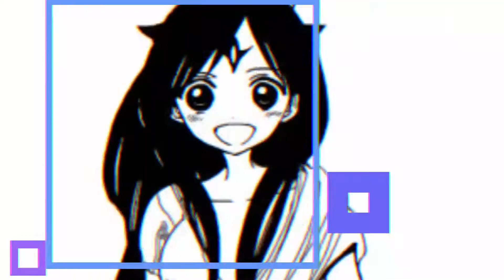Deku vs Muscular | Cutting Shapes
Characters; Midoriya Izuku, Kota and Muscular